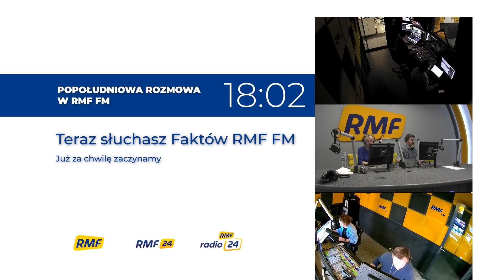Wybory na wiosnę? Belka: Karpie nie głosują za przyspieszeniem wigilii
Tarcza antyinflacyjna nie zatrzyma inflacji – uważa Marek Belka, były premier oraz były prezes Narodowego Banku Polskiego. "Wypłaszczy. Ten szczyt inflacyjny, którego spodziewamy się w pierwszym kwartale przyszłego roku, będzie nieco niższy, ale za to potem inflacja dogoni. W przyszłym roku spodziewamy się, że obniży to przeciętną stopę inflacji całoroczną o ok. 0,3 proc." – wyjaśnia gość Popołudniowej rozmowy w RMF FM.